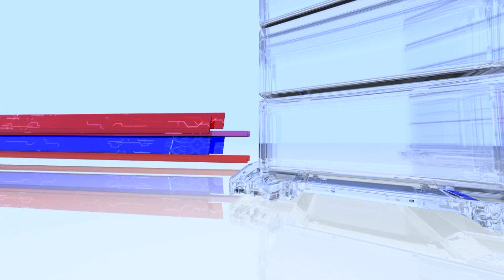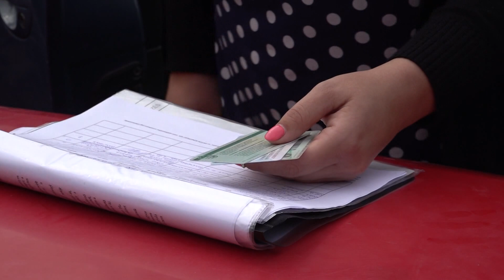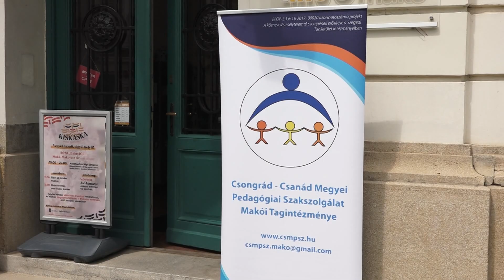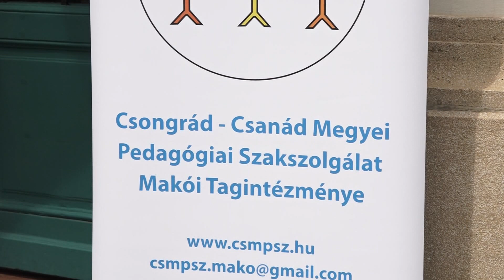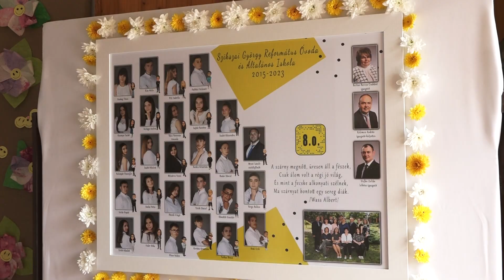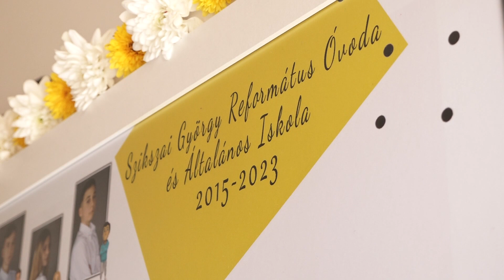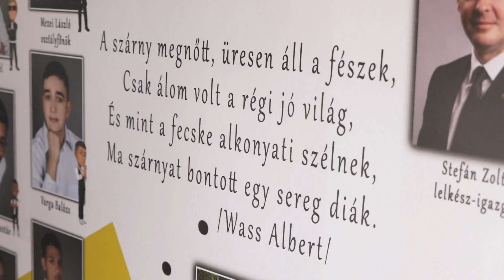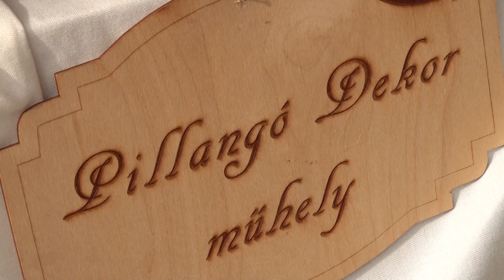Makói Híradó 2023.06.12.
Négy napon keresztül várják az elektronikus hulladékot Makón
A csecsemők korai fejlesztése nagyban hozzájárul mentális és fizikális egészségükhöz
Várják a jelentkezőket az Angyalsóhaj Alapítvány táboraira
26 nyolcadikos búcsúzott a Szikszai György Református Óvoda és Általános Iskolától
Minőségi és egyedi kézműves termékek a Kiskaska vásáron